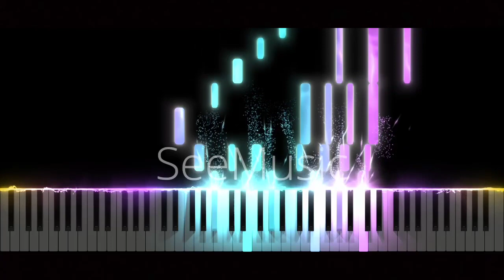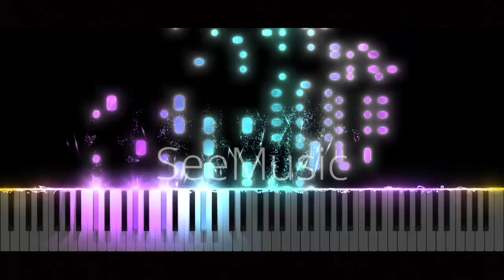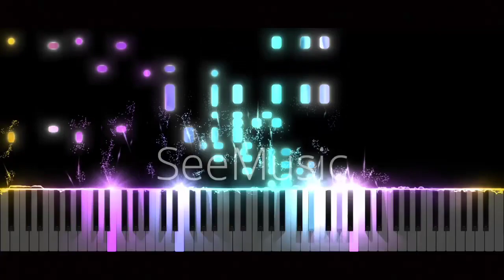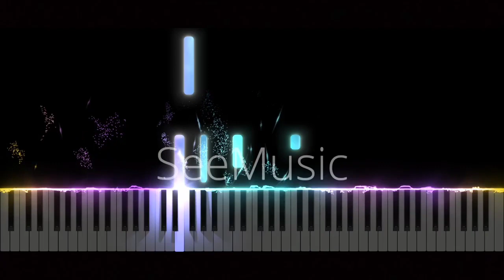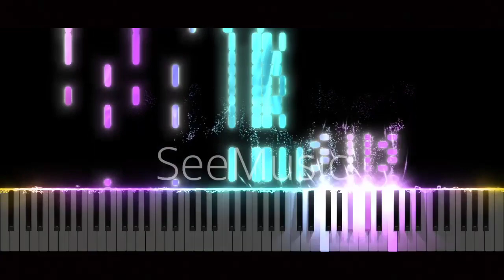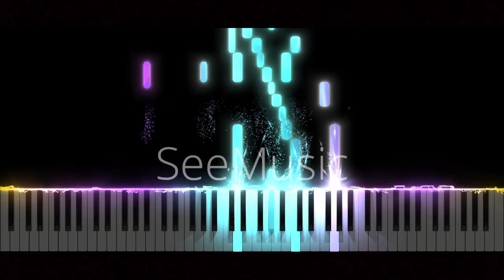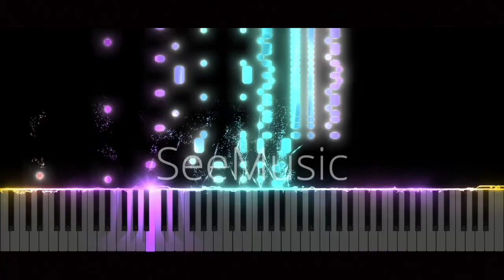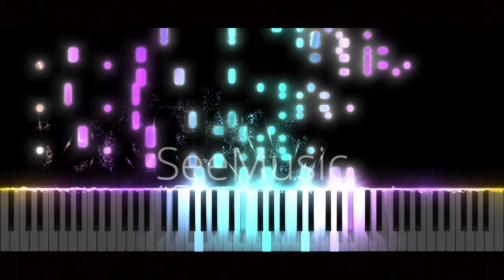Alexander Scriabin - Piano Sonata no.5 op.53 - Grand Piano HQ (LED Effect)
Piano Sonata no.5 op.53

Composed by: Alexander Scriabin (Russian) (1907)
Piano by: Grand Piano HQ (2006)
Key: A Major
MIDI Player: SeeMusic
Edited by: Bas Leear

Thank you so much grandpa Thomas for creating this fantastic MIDI.